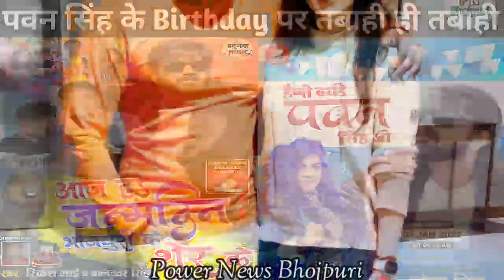Pawan Singh के फैन और Sona Singh लेकर आ रहे है Pawan Singh के Birthday पर बवाल गाना |Birthday Song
Pawan Singh के फैन और Sona Singh लेकर आ रहे है Pawan Singh के Birthday पर बवाल गाना |Birthday Song 2022 | Power News Bhojpuri

इस video के तहत मेरा मकसद आप सभी का मनोरंजन करना है 🙏🏻